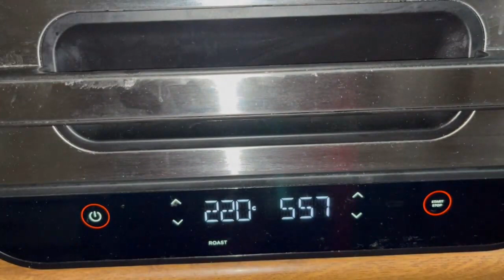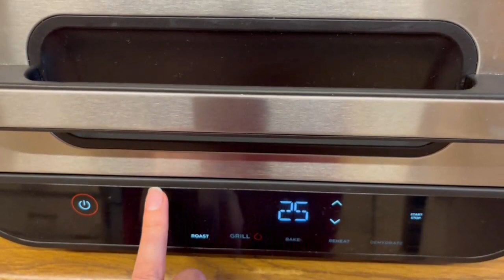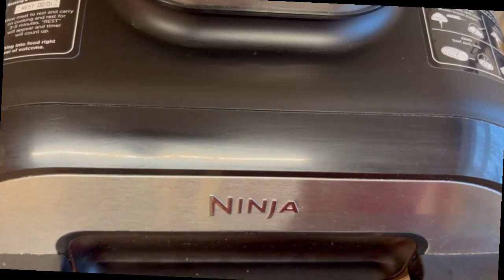Тостер с бекон и яйца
Рецепта

1 филия хляб
1 Яйце
1 бекон
1 парче кашкавал
масло